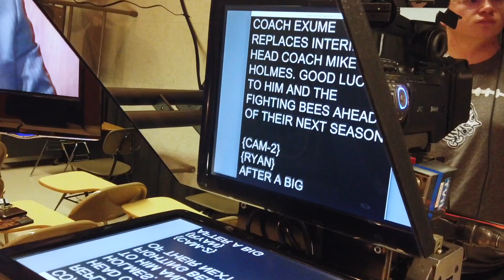Get involved with SAUtv!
SAUtv is home of the award-winning, student-produced shows, SAU Weekly and Inside SAU Athletics.

Throughout the year, students will learn the art of visual storytelling through production-oriented classes.